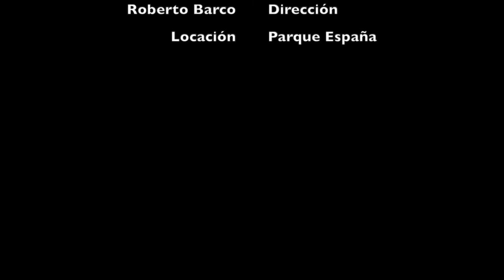Historia DeXtiva: Los Mundiales de Mandela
El cinco de diciembre se conmemora el fallecimiento de Nelson Mandela, ex presidente Sudafricano que usó al deporte para unir e impulsar a una conflictiva nación.

Esto es HistoriaDeXtiva, ¡Comenzamos!